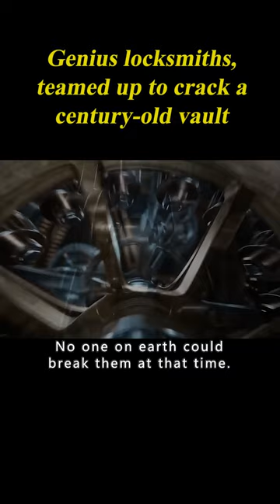1/3 Genius Locksmiths, Teamed Up To Crack A Century-Old Vault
Movie name:  Army of Thieves (2021)
Summary: A prequel, set before the events of Army of the Dead, which focuses on German safecracker Ludwig Dieter leading a group of aspiring thieves on a top secret heist during the early stages of the zombie apocalypse.

Director
Matthias Schweighöfer
Writers
Zack SnyderShay Hatten
Stars
Matthias Schweighöfer,Nathalie Emmanuel,Ruby O. Fee